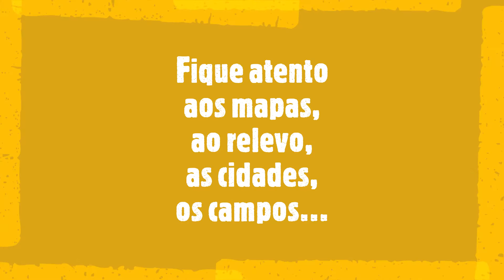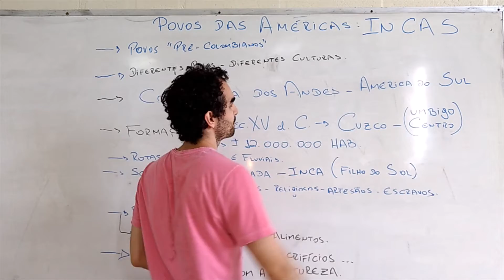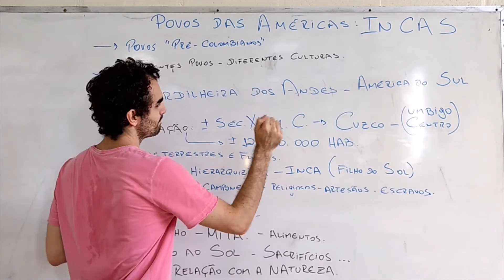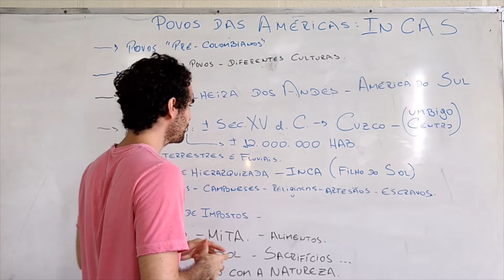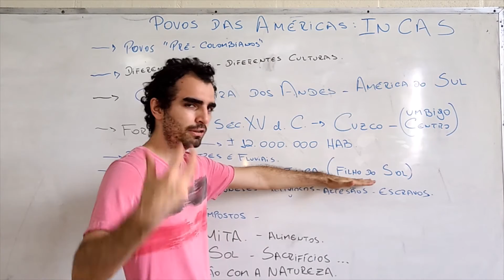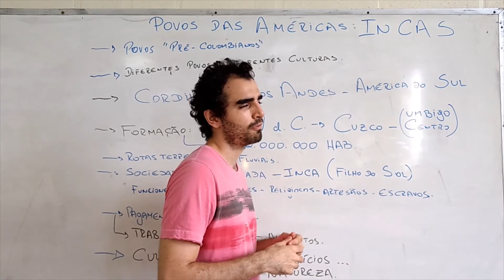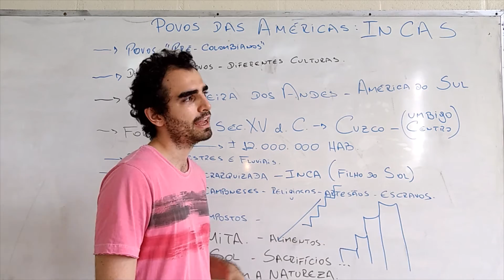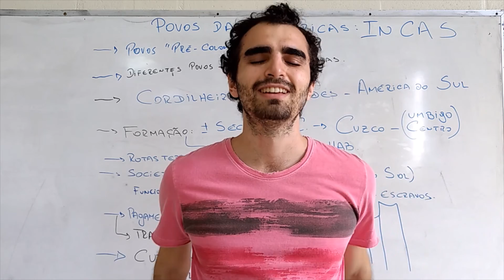Povos das Américas - Os Incas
- Por que é importante estudarmos os povos das Américas.
- Localização do império Inca
- Principais características.